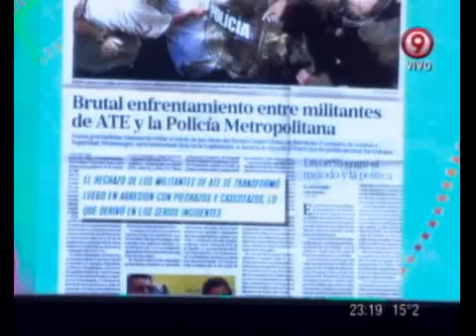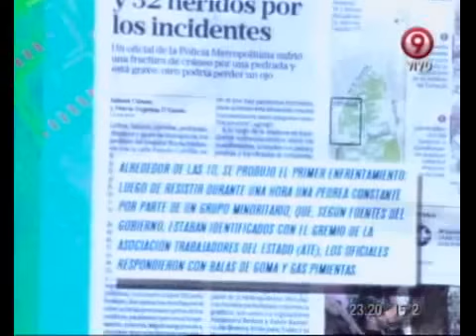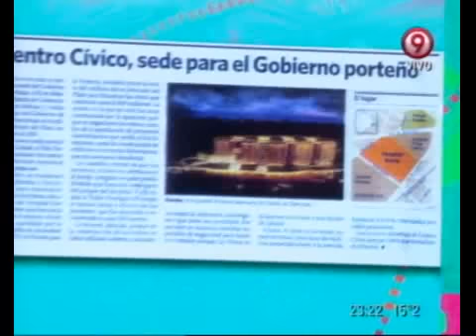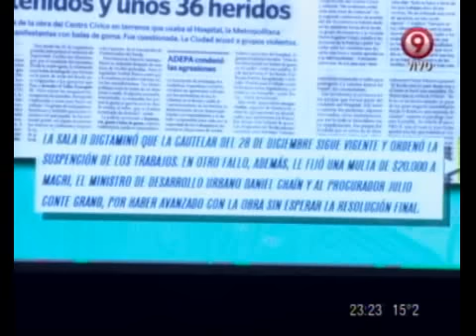DURO DE DOMAR - DETRAS DE LAS NOTÍCIAS - 29-04-13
DURO DE DOMAR - INFORME: DETRAS DE LAS NOTÍCIAS - 29-04-13